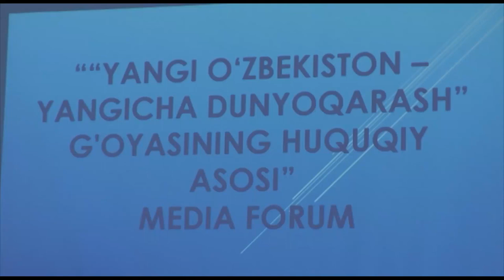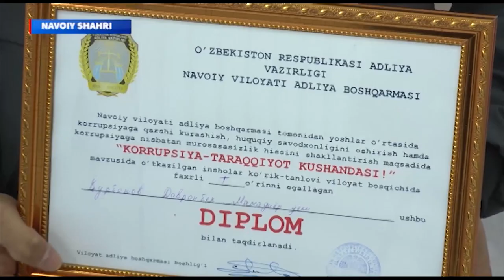Navoiy viloyati yuridik texnikumida Korrupsiyaga qarshi kurash mavzusida "Media forum" 2020